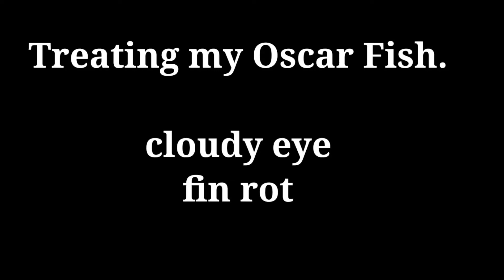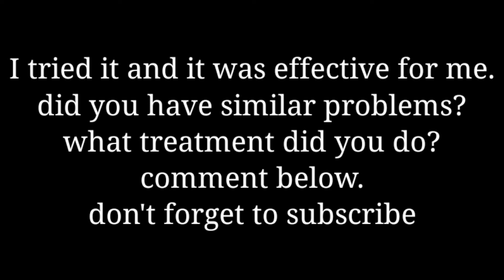Fin rot and cloudy eye treatment of your Oscar fish |No medicine needed just 3 basic things